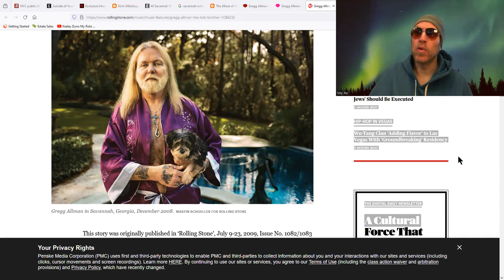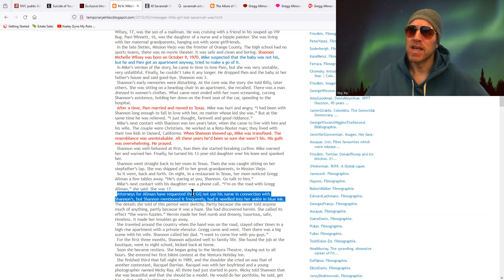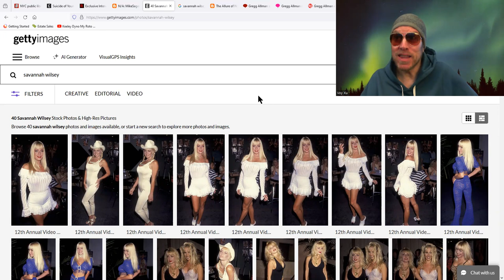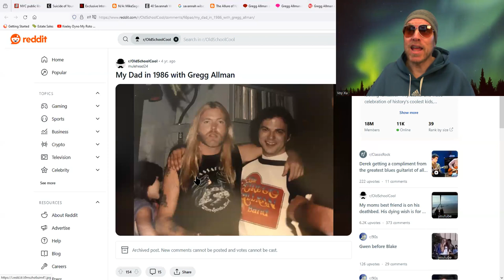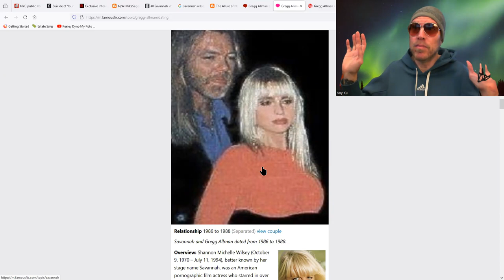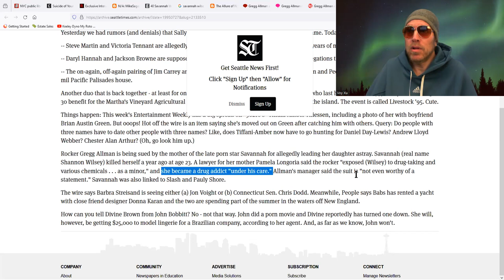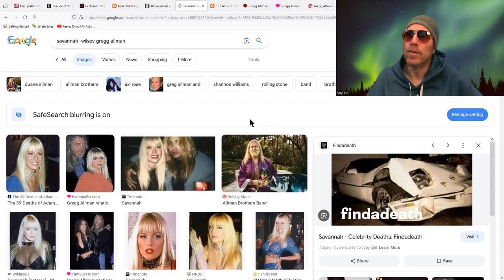Remember that time Gregg Allman took a 16 year old on the road and ruined her life??? Savannah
BLUES IN BABYLON.  (not related to the video, just the name of my blues band).  Check us out.
The video is the story of when Gregg Allman took Shannon Wilsey on the road as his GF when she was just 16 years old.
Shannon later took the name Savannah for an adult film career.